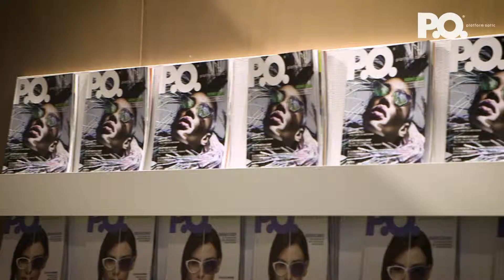PLATFORM TV: P.O. PLATFORM Optic a Mido 2019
P.O. PLATFORM Optic a Mido 2019.